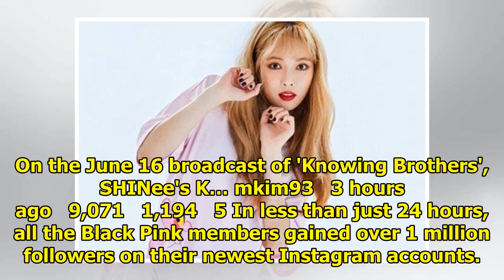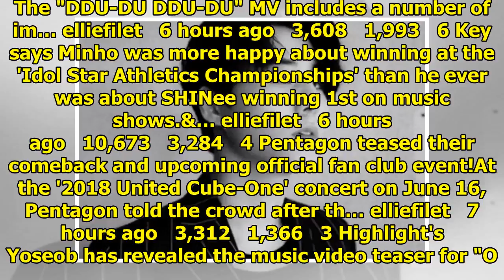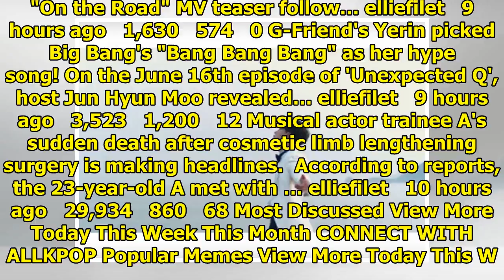Breaking K-pop news, videos, photos and celebrity gossip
Wanna One's Lai Kuan Lin made a surprise appearance at the 'United Cube - One' concert!On June 16 KS...